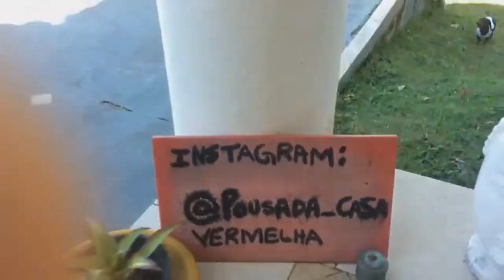Viagem Com Os 10ocupados (Parte 1)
DAILY VLOG
10OCUPADOS
Humor Comedia
10ocupados erros de gravações